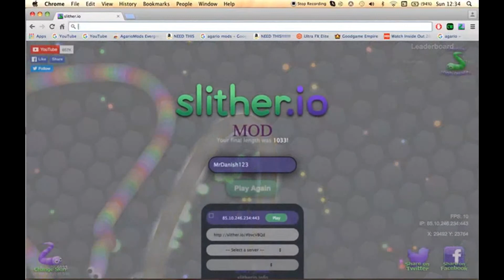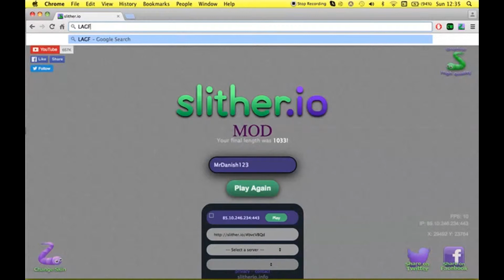Slither.io Gameplay- EP 2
wOw im definetly bad at this game xD.

Anyways i hope yu enjoyed and if your new make sure to subscibe for more! (: